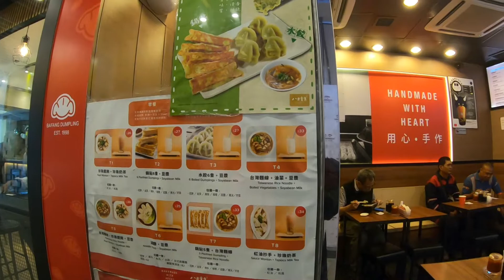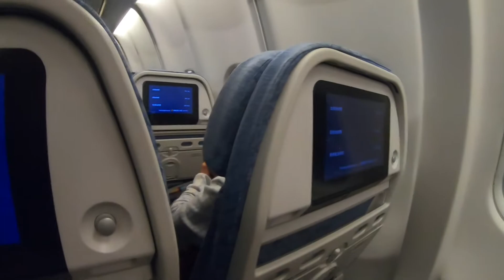Hong Kong Trip 2019-2020 Day 4 & 5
Hong Kong Trip 28 Dec 2019 - 1 Jan 2020